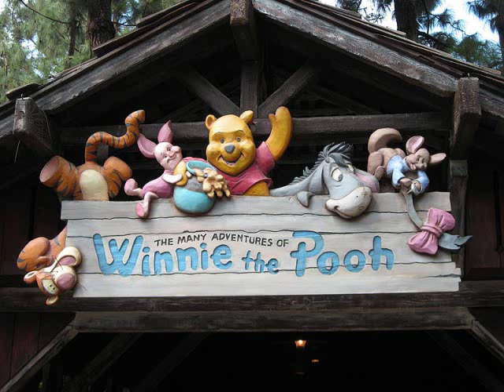The Many Adventures of Winnie the Pooh area music- The rain rain rain came down down down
Become a fan of my Facebook page!